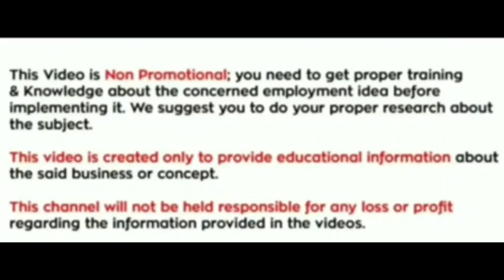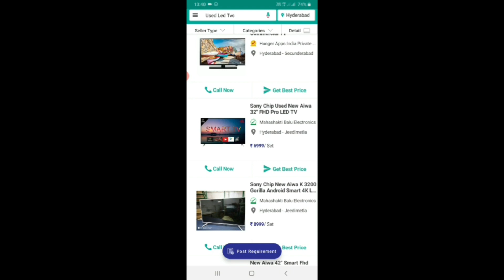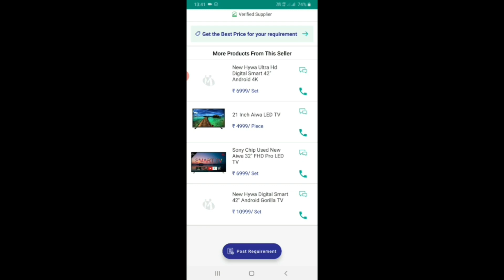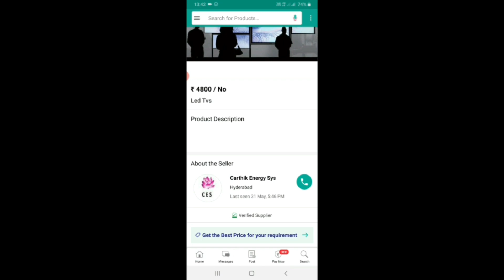New Small Business Ideas In Telugu || Telugu Business Videos